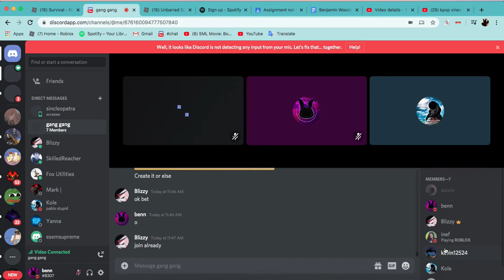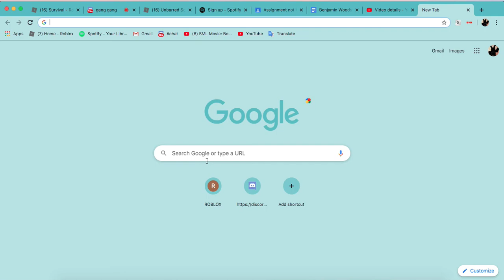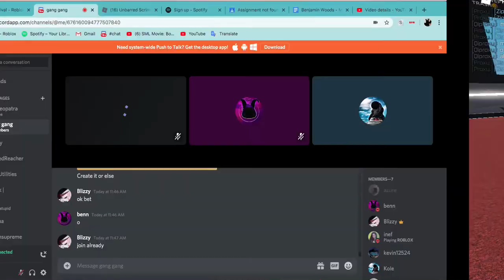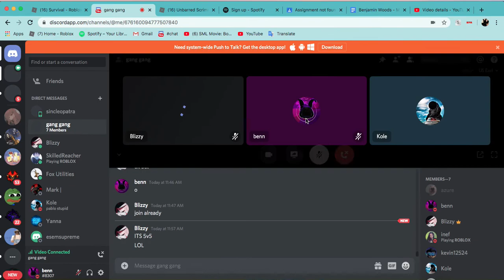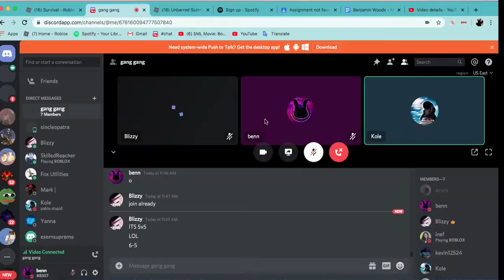Ciproxy vs Ziproxy